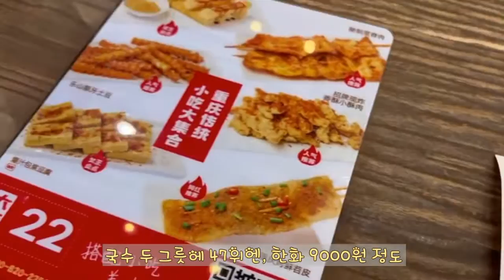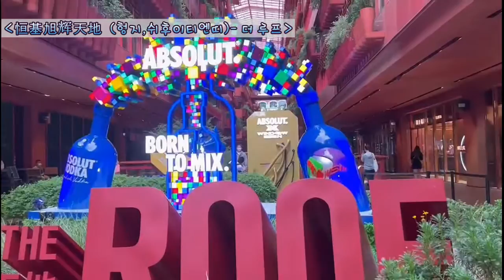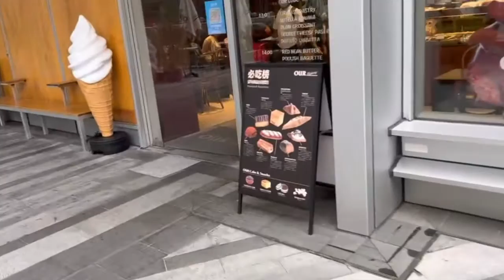상하이 브이로그 (Shanghai vlog)/2022.10월 국경절/프리마켓/강아지 수영장/쏸라탕/J-town에서 몬쟈 먹기/빨간색 건물The Roof/상해에서 아우어 베이커리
2022년 10월 국경절 연휴 초반 (10/1 ~10/4)의 상하이 브이로그 영상입니다.